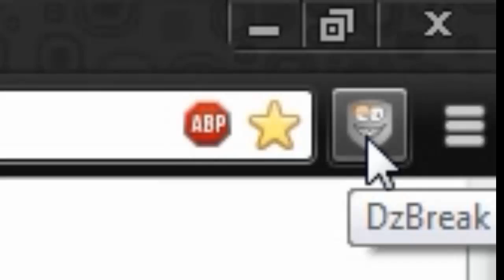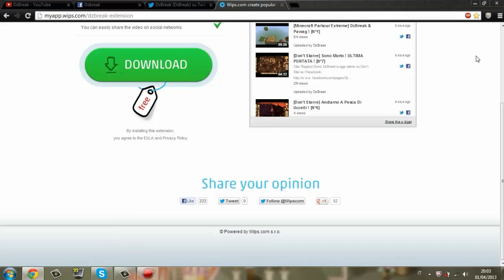[DzBreak App]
Ciao Ragazzi Sono DzBreak  !
Se Vi è piaciuto il video mettete un bel like e un commento !